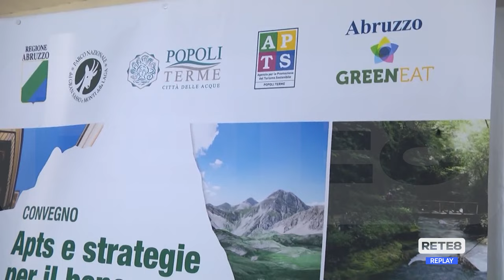Turismo sostenibile - Strategie per il benessere nel convegno dell’Apts